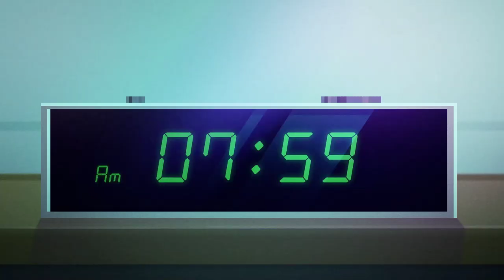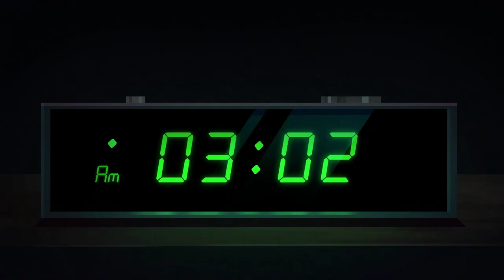Wo ist die Party ??? - Party Hard 2 #1 - Deutsch German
Infos zu Party Hard 2

Genre: Strategie, Action, indie

Herausgeber: tinyBuild Games

Entwickler: Pinokl Games, Kverta